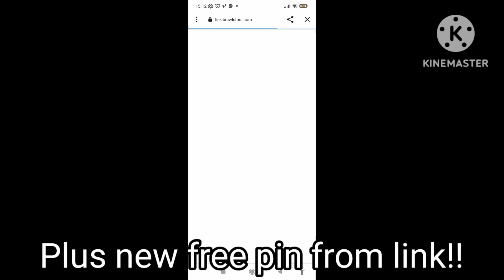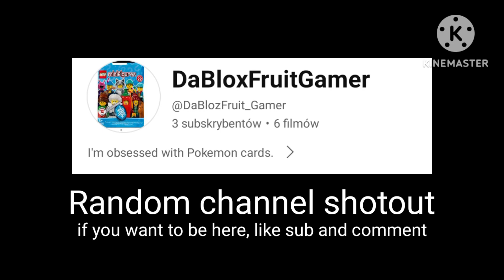Clown pin is finally FREE!! | Brawl Stars